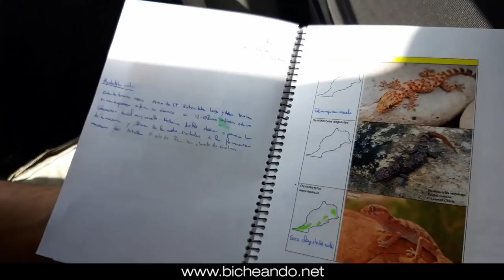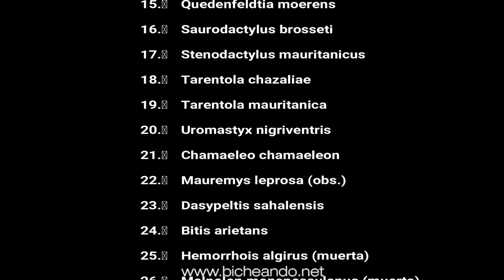Viaje herpetológico MARRUECOS 2019. Herp trip morocco.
te traemos el resumen de nuestro viaje herpetológico a Marruecos.

Listado de especies vistas:

1. Pelophylax saharicus
2. Barbarophryne brongersmai
3. Bufotes boulengeri
4. Sclerophrys mauritanica
5. Hyla meridionalis (obs.)
6. Pelophylax saharicus
7. Acanthodactylus aureus
8. Acanthodactylus pardalis
9. Agama impalearis
10. Chalcides polylepis
11. Chacides spenosiphormis
12. Eumeces algeriensis
13. Ptyodactylus oudrii
14. Tropiocolotes algericus
15. Quedenfeldtia moerens
16. Saurodactylus brosseti
17. Stenodactylus mauritanicus
18. Tarentola chazaliae
19. Tarentola mauritanica
20. Uromastyx nigriventris
21. Chamaeleo chamaeleon
22. Mauremys leprosa (obs.)
23. Dasypeltis sahalensis
24. Bitis arietans
25. Hemorrhois algirus (muerta)
26. Malpolon monspessulanus (muerta)
27. Rhagerhis moilensis (muerta)
28. Spalerosophis Diadema (muerta)
29. Psammophis schokari (muerta)